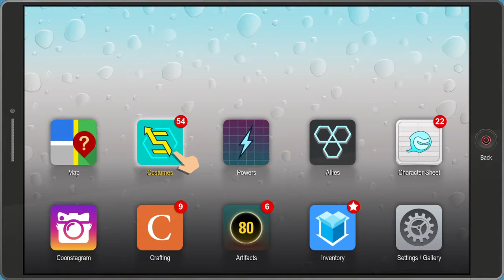South Park™: The Fractured But Whole™ From Dusk from Casa Bonita DLC Part 1 intro PS4